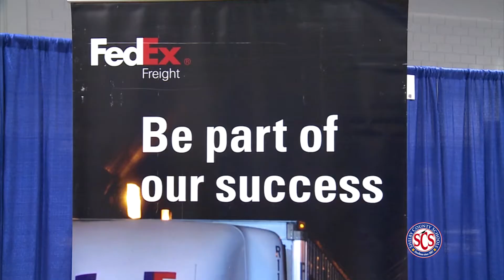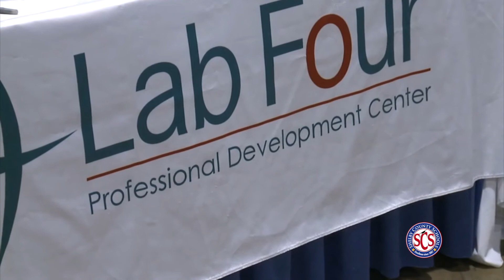FACE/WIN Career Expo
The SCS Division of Family and Community Engagement or FACE teamed up with the Workforce Investment Network or WIN to host a career expo for high school students.
Some business leaders applauded SCS students for coming to the event prepared to ask and answer questions.
This was a great way to bring job seekers and job providers together to help these students prepare for life after high school.